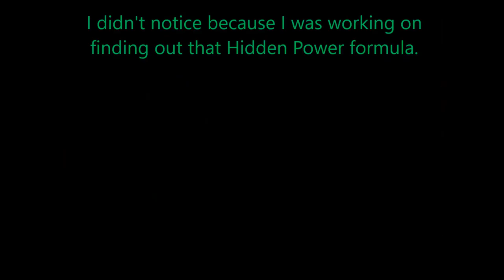Pokemon Uranium Nuzlocke Ep 14 - Tandor Sheets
Pokemon Uranium is a Fan-made Game.
Please support the Pokemon Co, Creatures Inc and Nintendo!

Rose tries to get over Route 7 and tries to cross it.

Nuzlocke Rules:
*1 Pokemon can be caught be route
*Duplicate Pokemon cannot be caught
*Every Pokemon must have a Nickname
*If a Pokemon faints, it is dead and must be released.

The Living
Riptor: Ep 1
Flashy Ken: Ep 1
Bon-Sauve: Ep 7

DaPumpkin: Ep 10
Moyota: Ep 13
Flash: Ep 13

The Dead:
Lady Timon: Ep 1-4
Pit: Ep 2-6
Sophe: Ep 5-6
Poise: Ep 9-14